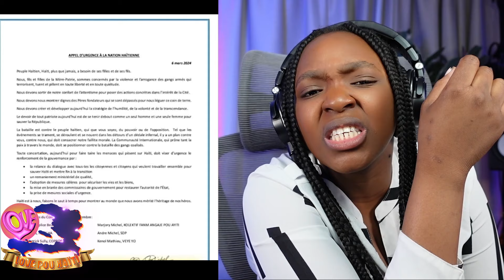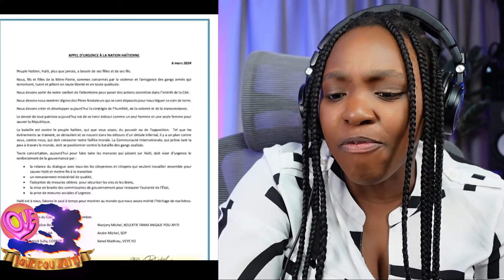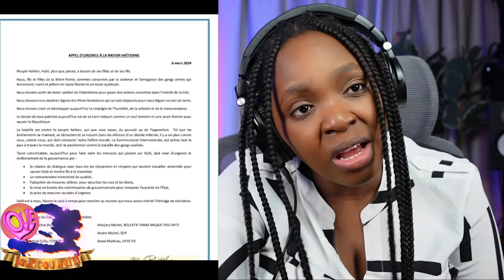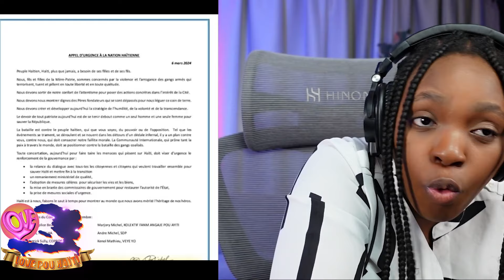Jounal Premye Lè 07 Mas 2024 FBI Gate Sa Ariel Henry Panike Guy Philippe Anonse